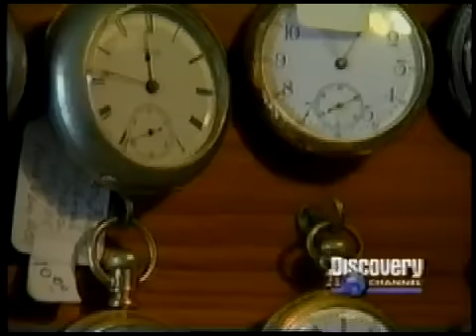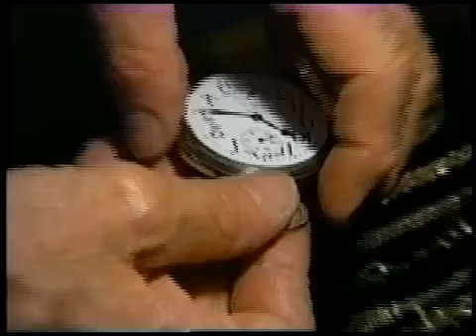Лэнс Томас - Легендарный Человек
Менее чем за три года на магазин этого человека было совершено четыре дерзких вооруженных нападения с целью ограбления и убийства. В нападениях приняли участие, в общей сложности, одиннадцать преступников. Лэнс подстрелил шестерых, пятеро из которых скончались.